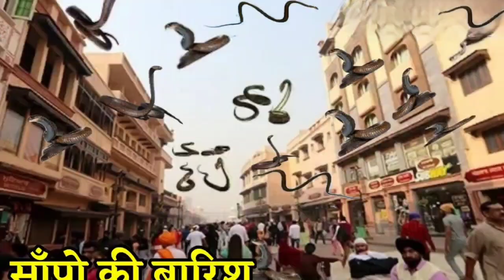Sampon Ki Barish Ka Mojiza||साँपो की बारिश का सच क्या है ?Snake Rain Real Or Fake